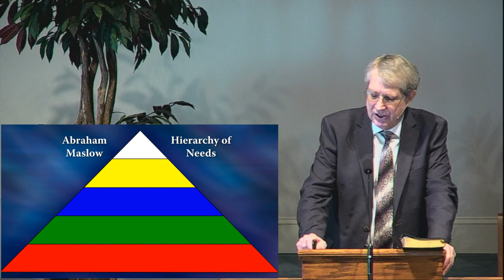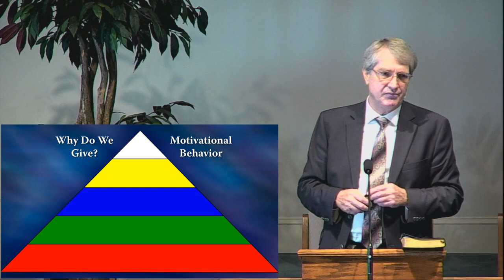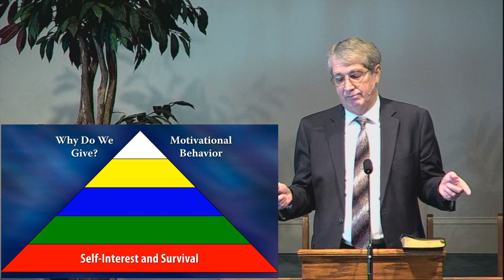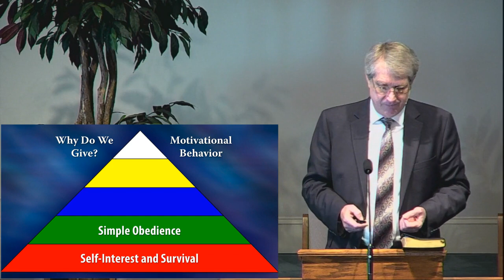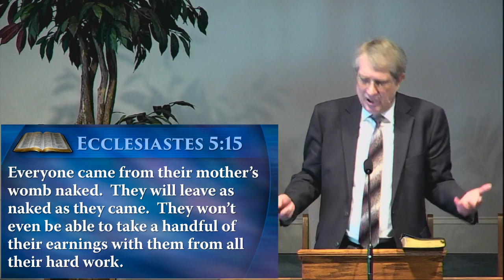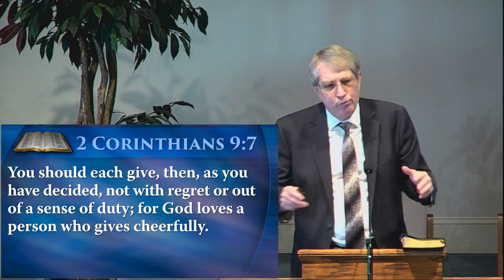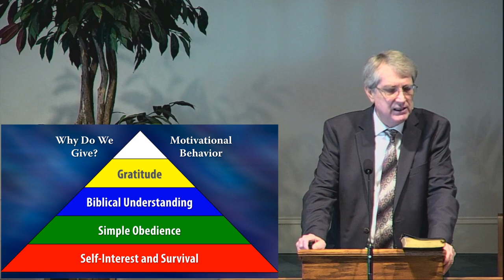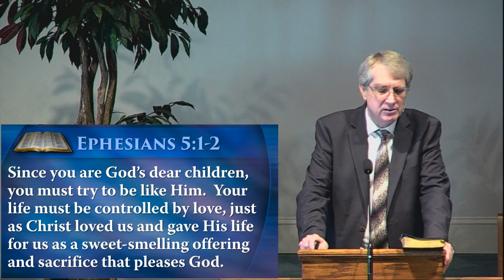November 17, 2018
"The Gift of Giving", full sermon